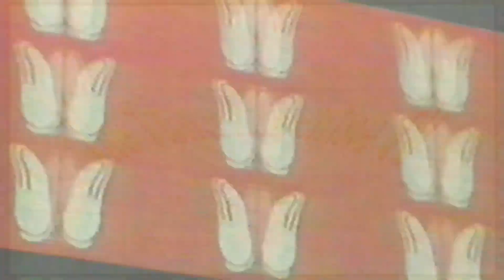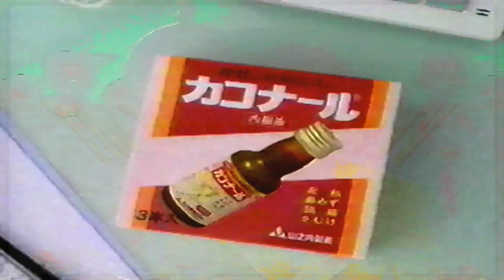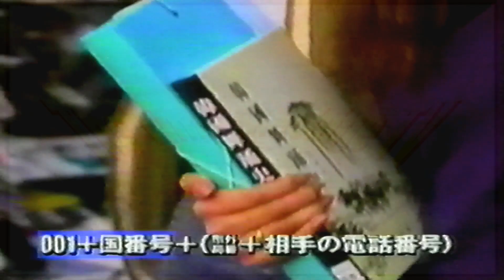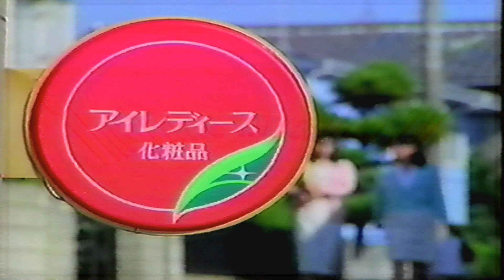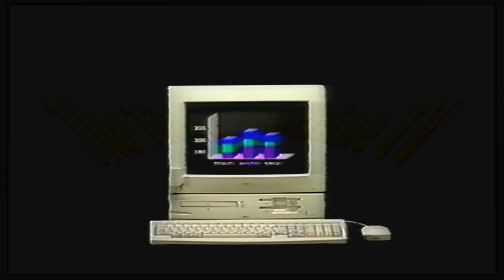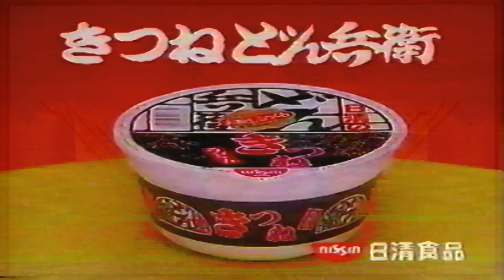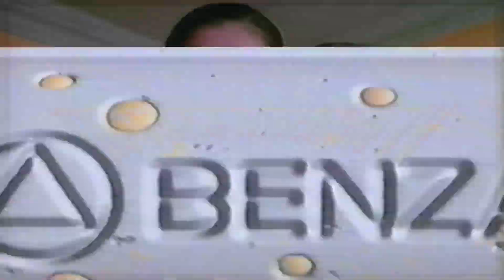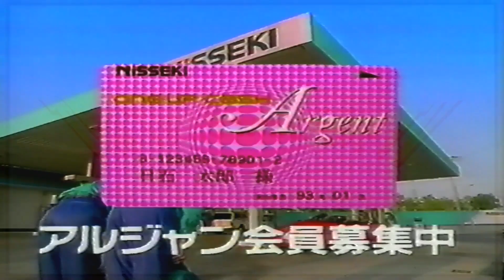[日本のCM90年代 パート167 / JapaneseTV CM 90s PART167]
1993年1月頃